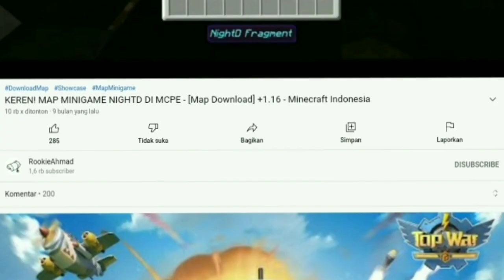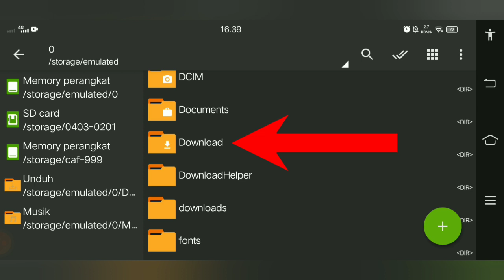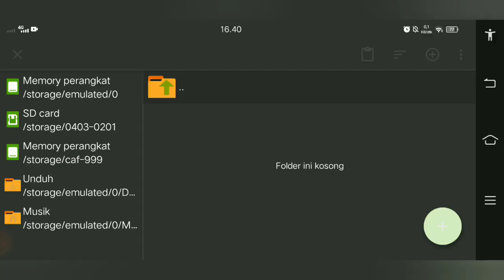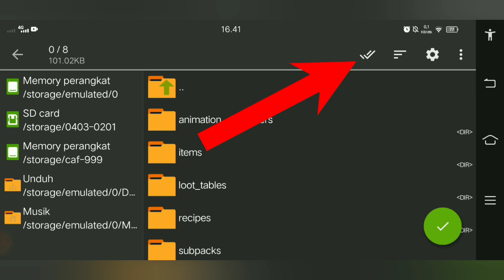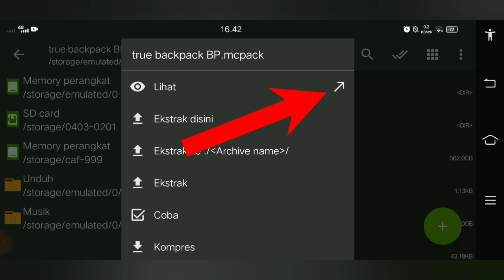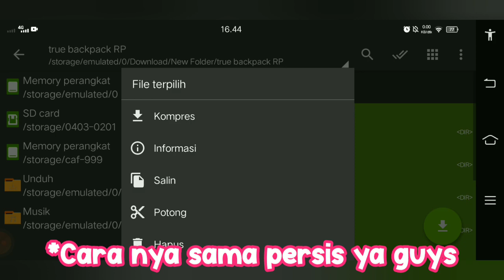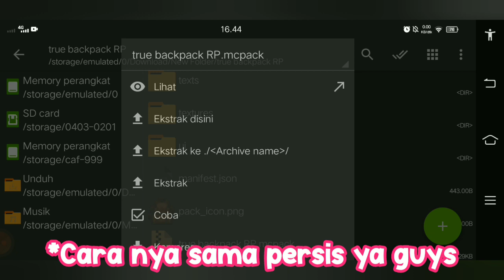TUTORIAL CARA PASANG ADDON KE MINECRAFT TERBARU - WORK 100%!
Kalo kalian suka dengan video-video nya, di harapkan untuk mengklik juga tombol like dan share video/channel ini ke temen-temen kalian ya.

Saya harap kamu memberikan sedikit donasi untuk kebutuhan Channel ini, ayo bantu kembangkan Channel Youtube RookieAhmad menjadi jauh lebih baik!

🌈Teksture:
🎥Apk Recorder: Vidma Recorder
✏️Apk Editing: YouCut
📱VIVO Y12i
• RAM: 3gb
• Storage: 32gb